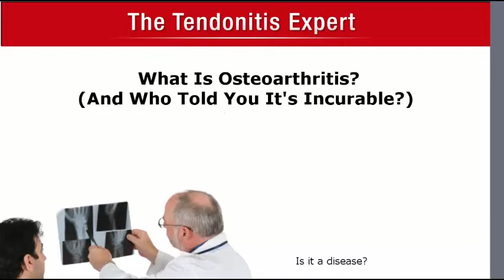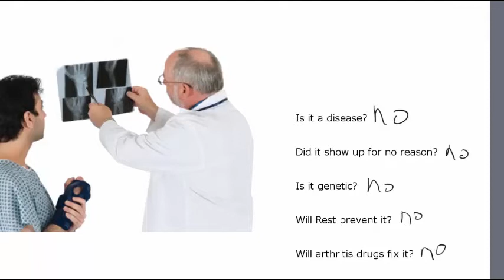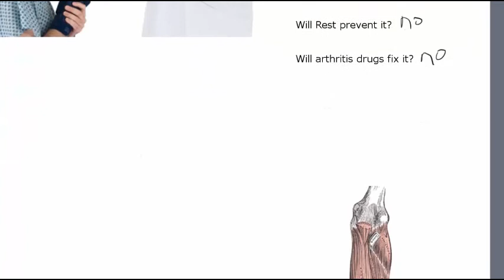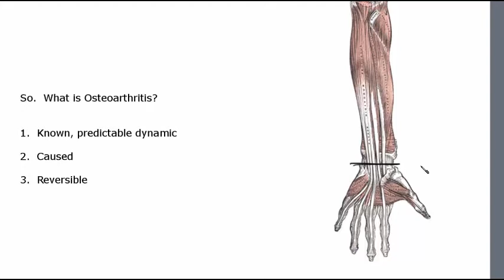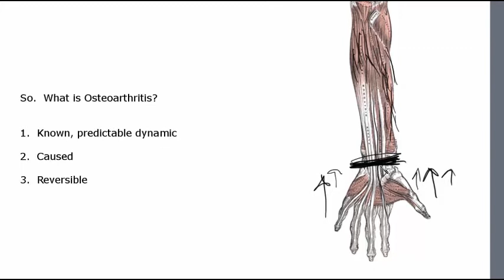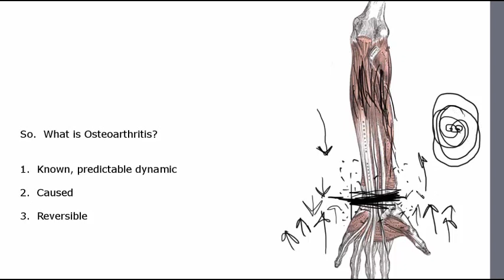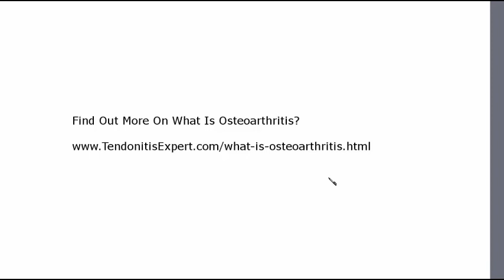What Is Osteoarthritis? Hint: Arthritis drugs can't fix it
-  It is not the same mechanism as Rheumatoid Arthritis/auto-immune issue

-  It is not fixable by drugs

-  It is not caused by 'age' nor 'overuse'

-  It is caused by the Tendonitis Dynamic

-  It is mostly  to fully reversible, depending on how far it's advanced (if the damage is so bad that joint structures have deformed, there's no fixing that...but the mechanism that caused the damage/deformation can be eliminated).